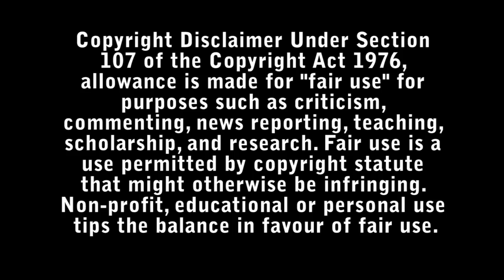Easter Sunday Review - Bad Movie Reviews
Set around a family gathering to celebrate Easter Sunday, the comedy is based on Jo Koy's life experiences and stand-up comedy.

Directed by : Jay Chandrasekhar

Starring :

- Jo Koy
- Lydia Gaston
- Brandon Wardell
- Eva Noblezada
- Carly Pope
- Jay Chandrasekhar
- Tia Carrere
- Melody Butiu
- Joey Guila
- Rodney To
- Elena Juatco
- Eugene Cordero
- Lou Diamond Phillips
- Asif Ali
- Jimmy O. Yang